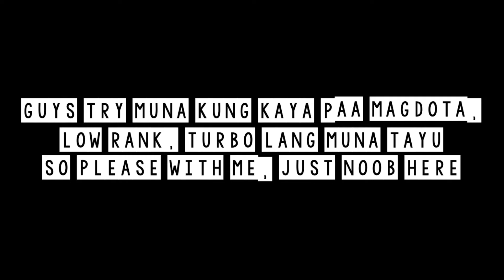JUICY DOTES OF A NOOB ENGINEER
after ilang buwan nakapaDOTA din..hahah...enjoy lang